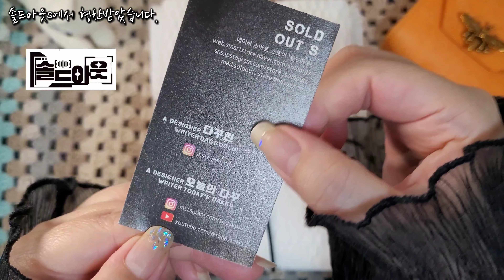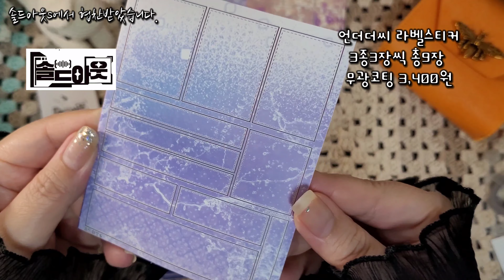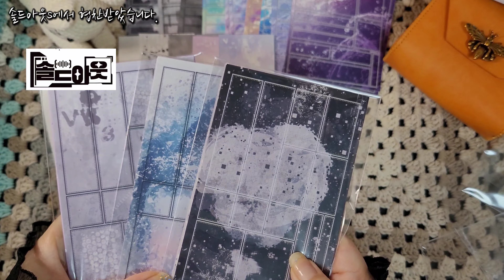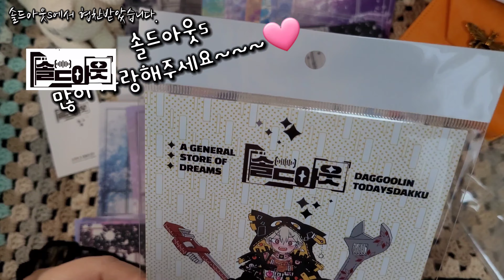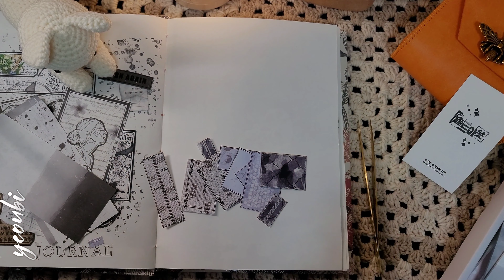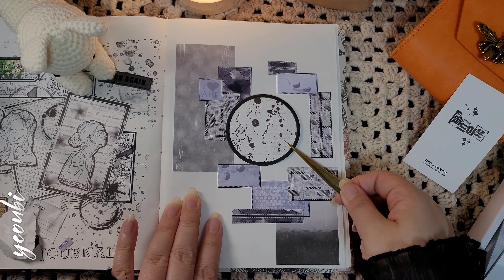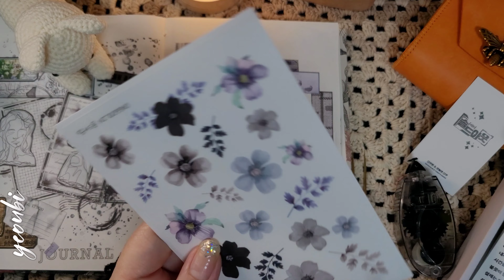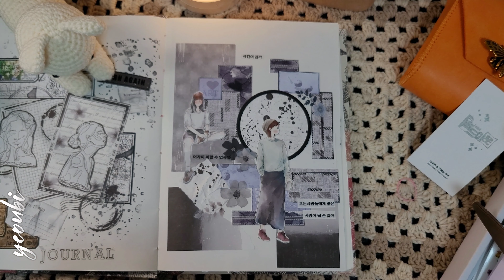활용다꾸1.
안녕하세요 여우비입니다.
솔드아웃s에서 협찬을해주셨어요.
6월신상 미리받아볼수있어 감사드립니다.

오늘의다꾸님과 다꾸린님 공동 운영으로
매월 컨셉에 맞추어 두명의
작가 디자인으로 상품구성하며,
감성 스토어,주력 상품은 라벨입니다

오픈일은 5월26일입니다.

** 스토어 오픈 축하드리고
앞으로 왕성한 활동과 많은
다꾸러분들께 사랑받는
스토어되시길바래요.**
화이팅~~♡

 언박싱과 활용다꾸1편 준비했어요~~~♡